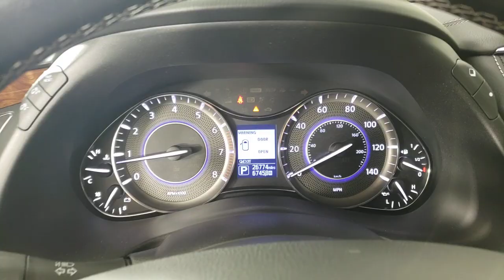2019 INFINITI QX80 Jacksonville, Daytona Beach, Orlando, St. Augustine, Near Me FL 230981A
Liquid Platinum Used 2019 INFINITI QX80 LUXE available in Jacksonville, Florida at Bozard Ford Lincoln. Servicing the Daytona Beach, Orlando, St. Augustine, Near Me, FL area.

Navigation system: INFINITI InTouch Navigation,13 Speakers,AM/FM radio: SiriusXM,CD player,DVD-Audio,Radio data system,Radio: AM/FM/HD w/Single In-Dash CD/DVD Player & MP3,Rear audio controls,Air Conditioning,Automatic temperature control,Front dual zone A/C,Rear air conditioning,Rear window defroster,Memory seat,Power driver seat,Power steering,Power windows,Remote keyless entry,Steering wheel memory,Steering wheel mounted audio controls,Auto-leveling suspension,Four wheel independent suspension,Speed-sensing steering,Traction control,4-Wheel Disc Brakes,ABS brakes,Anti-whiplash front head restraints,Dual front impact airbags,Dual front side impact airbags,Emergency communication system: INFINITI Connection,Front anti-roll bar,Low tire pressure warning,Occupant sensing airbag,Overhead airbag,Rear anti-roll bar,Power moonroof,Power Liftgate,Brake assist,Electronic Stability Control,Auto High-beam Headlights,Delay-off headlights,Front fog lights,Fully automatic headlights,Panic alarm,Security system,Speed control,Auto-dimming door mirrors,Bumpers: body-color,Heated door mirrors,Power door mirrors,Roof rack: rails only,Spoiler,Turn signal indicator mirrors,Auto tilt-away steering wheel,Auto-dimming Rear-View mirror,Driver door bin,Driver vanity mirror,Front reading lights,Garage door transmitter: HomeLink,Genuine wood console insert,Genuine wood dashboard insert,Genuine wood door panel insert,Heated st